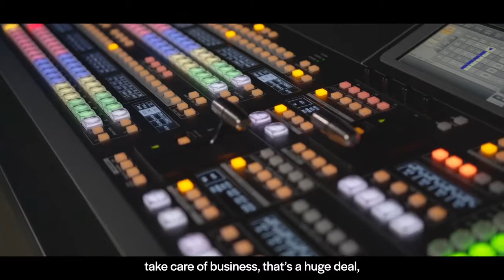Compass Church Strata 4 20 22 subtitled final 720p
David Roche and Joe Paryzek, co-owners of Strata, an Atlanta-based AVL design and consulting firm, Strata, discuss the FOR-A ecosystem at Compass Church.